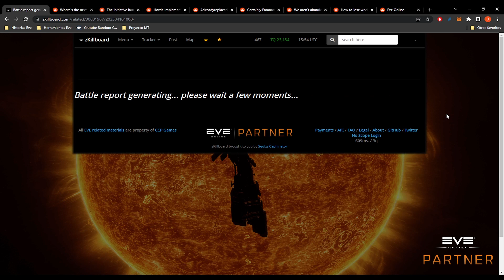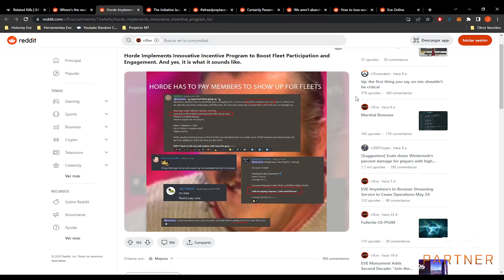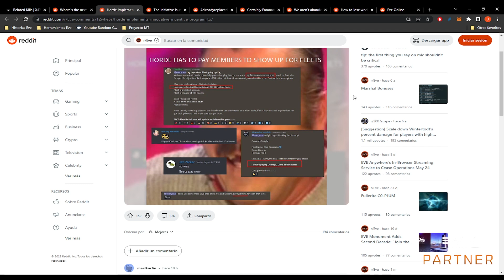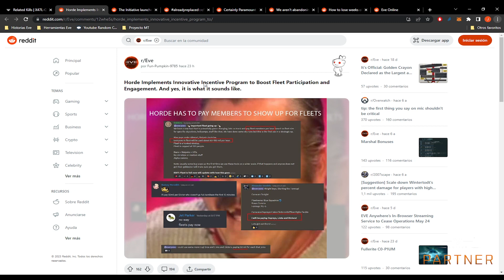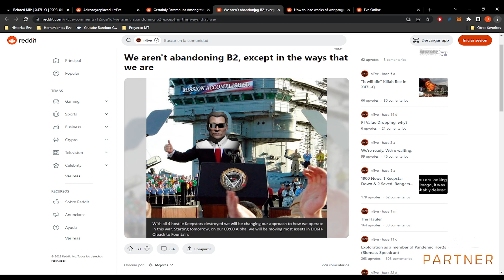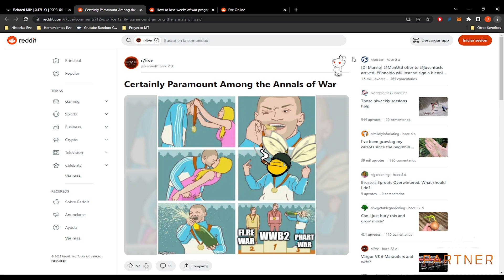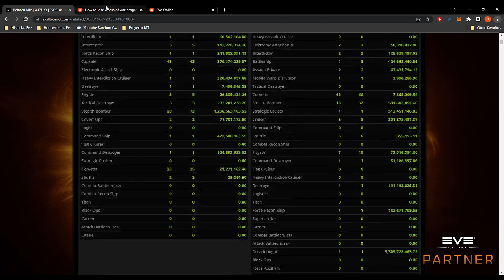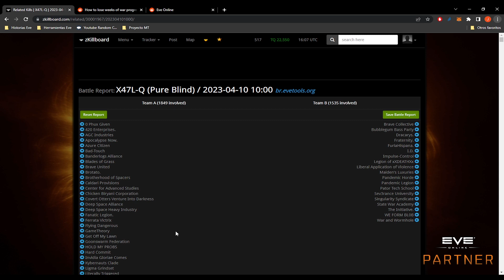Guerra de las marionetas: INIT se repliega y se ancla una nueva Keepstar - EVE Online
¿Quieres empezar tu aventura en EVE Online? usa mi código de referido con el cual obtendras 1 millón de skillpoints con los cuales podras acelerar tu entrenamiento!!

This material is used with limited permission of CCP Games.